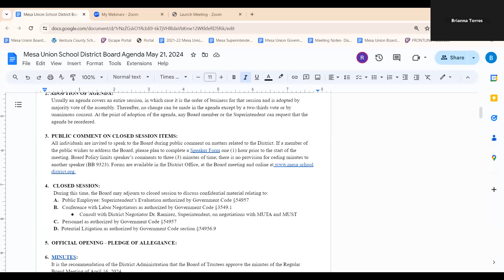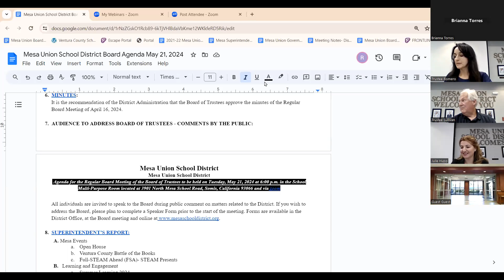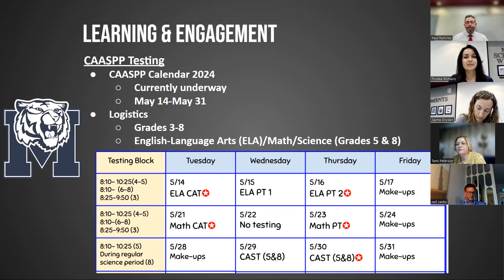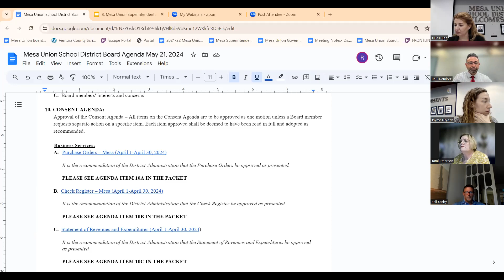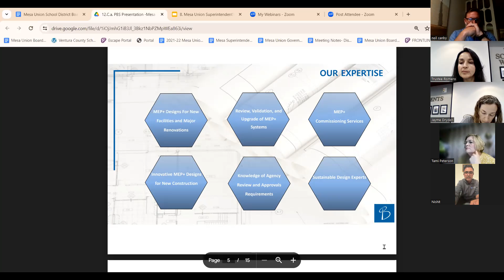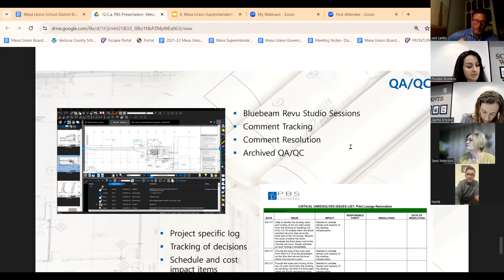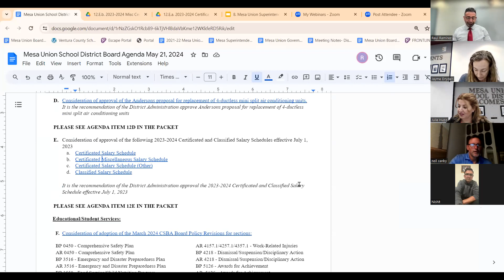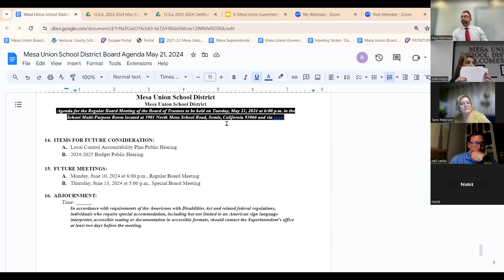Board Meeting 05/21/2024